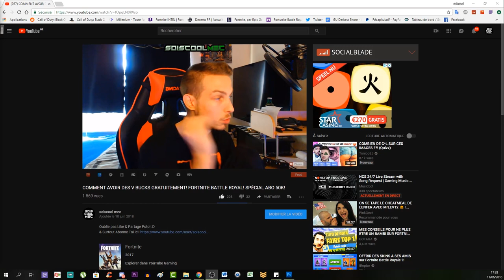L'HISTOIRE ET L'ANALYSE DU TRAILER DE BLOOD OF THE DEAD! COD BLACK OPS 4! INFO NEWS!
Vidéo CoD IW Zombie:
Clés Illimité:

Octobre: "soiscool10"
Novembre "soiscool11"
Décembre "soiscool12"
Janvier "soiscool01"
Mars "soiscool03"
Etc...

Top Don!!!
187 COD CreV al-pha-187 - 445€
Loic Hemon - 405€
Joohny34 - 345€
Dropdead_boy - 288€
Donovan - 190€
AmneesiaaKush - 162€
BlackFires - 159.5€
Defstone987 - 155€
Audrey Marley - 116.5€
Tibo's - 100€
Stéphane - 80€
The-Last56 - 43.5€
Ambre Bourdarie - 41€
Allan - 40€
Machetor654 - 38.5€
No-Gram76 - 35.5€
Olivier - 30€
LeGameurDu59 - 25€
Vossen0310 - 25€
SkYzZo - 20€
Akim - 20€
ray-p-8 - 20€
RimkusRsl - 20€
BahamutChaos1 - 17€
D4FT-P3DR4U - 15.5€
K07C - 15€
crowszero72 - 13€
dg_smads - 13€
Fabonobo - 12€
xDi4boLiKzZ - 11€
NexTaz - 10€
Dryz Glitcher - 10€
Cédric - 10€
Zartekgamer - 10€
Xx_rohn25_xX - 10€
WhiteShade59 - 10€
kvvd-Xday_zX - 7€
Alexandre - 6€
LpkAyaa - 6€
BryanBancilhon - 5€
Delta-Glitching - 5€
Azox-nono - 5€
Creeper2000 - 4€
Luaz - 4€
MissShanna - 3€
YTB gaming fr - 3€
LSD_chirurgien_sur_dent_ - 3€
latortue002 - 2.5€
SkibzFr - 2€
FZX - 2€
RoWneX - 2€
zkn - 2€

Musique Outro!